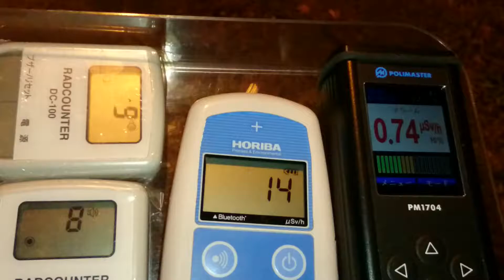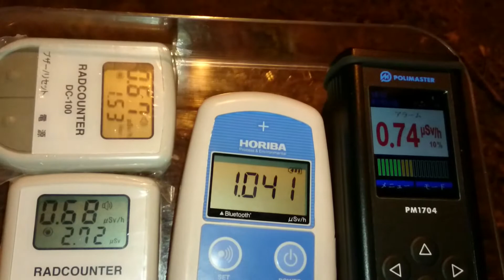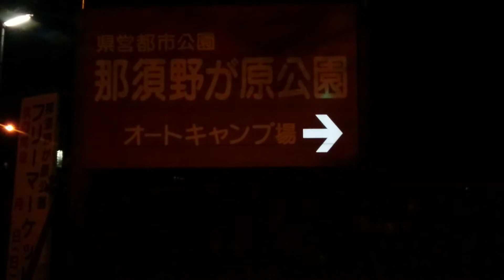【栃木県】 計測日2016年1月1日 栃木県那須塩原市 那須野が原公園入口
2011年から個人で各地の放射線量の計測や撮影をしています。

【栃木県】関東
子供達は見捨てられ続けている
放射線量の高い公園で遊ぶ子供達！